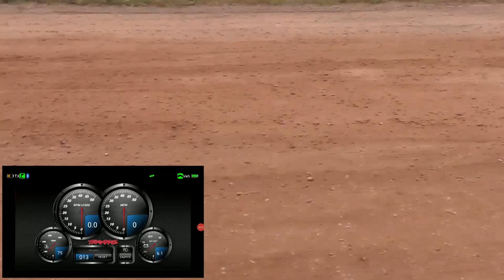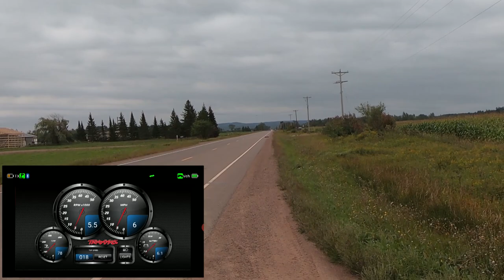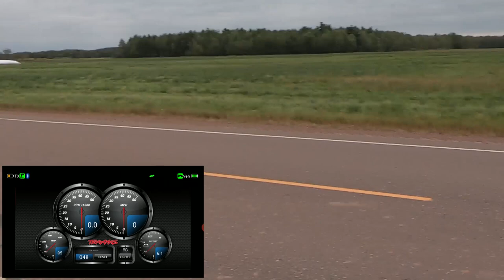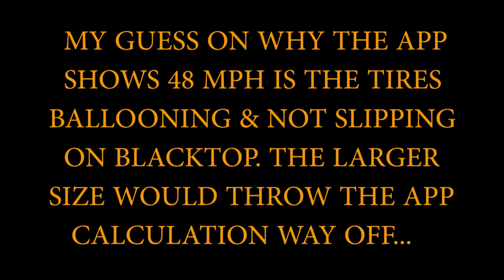8S XMAXX! 57.2 MPH! Stock Electronics GPS Speed Run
I was quite surprised by the 8S Xmaxx 57.2 mph Stock Electronics GPS Speed Run...